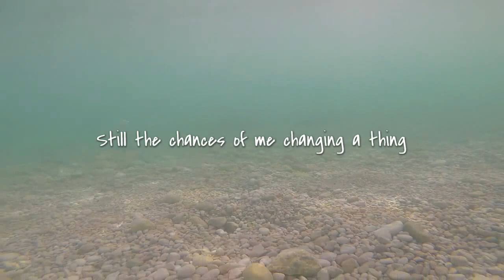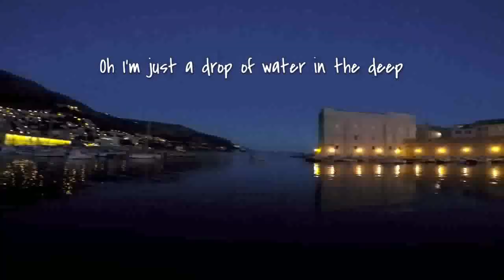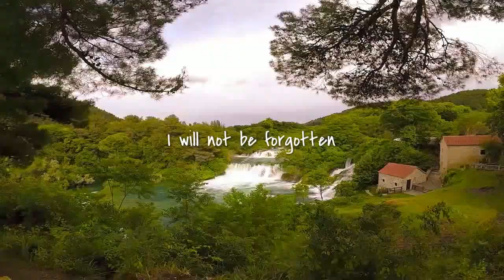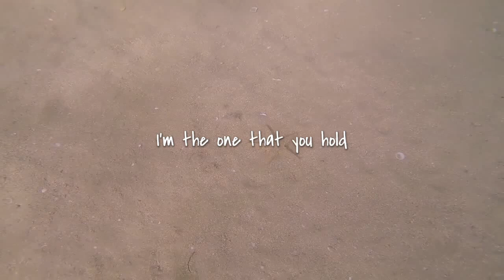Ryan McNally - A Drop Of Water (OFFICIAL LYRIC VIDEO)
Written and Performed and Video Produced by Ryan McNally
Song Produced by Tom Brookhouse, The Oxygen Rooms
Filmed by Lilli Lawlor, Ryan McNally

Lyrics:
It took so long to learn to surface in time
But it became second nature
Still the chances of me changing a thing
Floated closer to failure

'Cus I'm just a drop of water in the sea
Drifting slow and no one knows about me

I found myself trapped scared and so alone
With stormy skies a hundred miles from land
Somehow you saw me rising from the depths
And swooped me up with one hand

Oh I'm just a drop of water in the sea
Drifting slow for no one

Oh if we all tried relentlessly
We'd have the strength of an ocean
Oh though the tide may be up against me
I will not be forgotten
I'm the one that you hold
I was gone and so cold
I said I'm done you said no
You picked me up and watched me grow
You picked me up and watched me